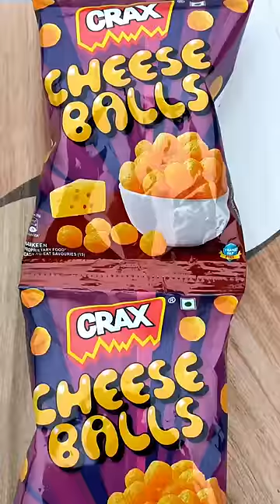CRAZIEST EXPERIMENT WITH NEW KURKURE 😍😱